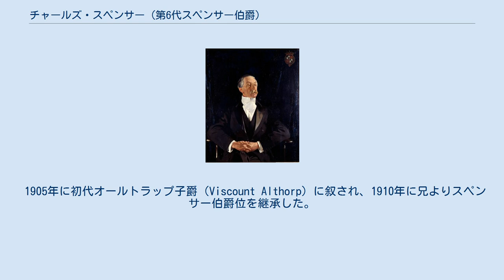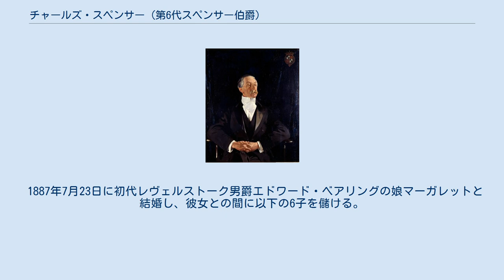チャールズ・スペンサー (第6代スペンサー伯爵)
第6代スペンサー伯爵チャールズ・ロバート・スペンサー（英: Charles Robert Spencer, 6th Earl Spencer, KG, GCVO, PC, VRD、1857年10月30日 - 1922年9月26日）はイギリスの政治家、貴族。
 1905年に初代オールトラップ子爵（Viscount Althorp）に叙され、1910年に兄よりスペンサー伯爵位を継承した。
 ダイアナ元皇太子妃の曾祖父。
ウィリアム王子、ヘンリー王子の高祖父。
 1857年に第4代スペンサー伯爵フレデリック・スペンサーの次男としてロンドンで誕生。
母は後妻であるホレス・シーモアの娘アデレイド。
第5代スペンサー伯爵ジョンは異母兄にあたる。
 ハーロー校を経てケンブリッジ大学トリニティ・カレッジで学ぶ。
 1880年から1885年まで北ノーザンプトンシャー選挙区から自由党候補として出馬して当選し、庶民院議員となる。
ついで1885年から1895年までと1900年から1905年まで中央ノーザンプトンシャー選挙区選出の庶民院議員を務める。
 1892年に志願予備軍勲章を受勲し、枢密顧問官（PC）に列する。
 1892年から1895年の自由党政権下で副宮内長官を務め、また自由党が政権奪還した1905年から1912年まで宮内長官を務めた。
この地位に就任するために同年新たに連合王国貴族の爵位としてのオールトラップ子爵に叙せられ、貴族院議員に列する。
1908年にノーザンプトンシャー総督に就任。
 1910年8月13日に兄の死によりスペンサー伯爵位を継承する。
1911年にロイヤル・ヴィクトリア勲章ナイト・グランド・クロス（GCVO）、1913年にガーター勲章（KG）を受勲した。
他にデンマーク王国のダンネブロ勲章、プロイセン王国の赤鷲勲章、ロシア帝国の白鷲勲章、ポルトガル王国のキリスト勲章なども受勲した。
 1922年9月26日に死去した。
爵位と家督は長男アルバートが継承した。
 1887年7月23日に初代レヴェルストーク男爵エドワード・ベアリングの娘マーガレットと結婚し、彼女との間に以下の6子を儲ける。